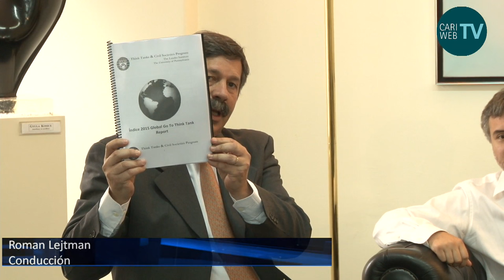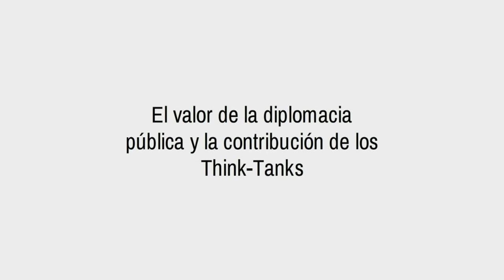El valor de la diplomacia pública y el valor de los Think Tanks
El CARI, otra vez el primer “think tank” de habla hispana

El informe de la Universidad de Pensilvania se presentó hoy en Buenos Aires en un debate televisivo on line conducido por Román Lejtman y la participación de Félix Peña.

Buenos Aires, 27 de enero de 2016- El Consejo Argentino para las Relaciones Internacionales (CARI) resultó nuevamente el primer think-tank en idioma español, de acuerdo al índice anual de la Universidad de Pensilvania que se difundió este mañana en eventos similares en la sede de la ONU y el Banco Mundial.
En la Argentina, el índice se dio a conocer durante la primera emisión on line del CARI WebTV que transmitió “La importancia de la diplomacia pública y la contribución de los think-tanks”, programa en el que participaron representantes de los principales centros de pensamiento de la Argentina.
En la novena edición del “Global Go to Think-Tank Index”, los “tanques de ideas” argentinos tuvieron una destacada participación. El tal sentido, el CARI quedó otra vez como el primer think-tank en español, en la categoría que analiza la totalidad de las organizaciones a nivel mundial incluido los Estados Unidos, al quedar en el puesto 36º (dos mejor que el año anterior), mientras que la Fundación Libertad, la otra institución argentina en ese ítem, se ubicó 175º.
Para la elaboración del ranking, la Universidad de Pensilvania informó que participaron 4677 expertos entre periodistas, funcionarios de gobierno y responsables de elaboración de políticas públicas de 143 países.
El debate televisivo, que se puede volver a ver por CARI WebTV fue conducido por el periodista Román Lejtman, miembro del grupo de líderes de opinión CARI KOL, y contó con la participación de Félix Peña por el Consejo Argentino para las Relaciones Internacionales; Juan Luis Bour, por FIEL; Julia Pomares en representación del CIPPEC, y Guillermo Cruces, por CEDLAS.
También participaron del evento detrás de cámara, Mercedes Méndez Ribas de CIPPEC y el secretario Académico del CARI, José María Lladós.
Entre las categorías más destacadas el CARI, figuró en el puesto 24 dentro del ranking de “mejor programa de relacionamiento externo”; en el caso de “Economía Internacional”, se ubicó en el 42º lugar e “Investigaciones Interdisciplinares”, 37º.
El Consejo Argentino para las Relaciones Internacionales es presidido por el ex canciller argentino Adalberto Rodríguez Giavarini y reúne a especialistas en materia de Política Exterior y Defensa. En un reciente index elaborado por la Academia China de Ciencias Sociales, el CARI también ocupó una posición relevante al ser registrado como el primer think-tank de la Argentina en el índice mundial de influencia y alcance.
Asimismo, el CARI es el único miembro argentino del “Council of Councils”, que reúne a 26 de los principales think-tanks de política exterior, en su mayoría, miembros del G20.

Sobre el Global Go to Think Tank Index

Los Think Tanks y Programa de las Sociedades Civiles (TTCSP) en el Programa de Relaciones Internacionales de la Universidad de Pensilvania, impulsa investigaciones en los institutos de políticas papel desempeñan en los gobiernos y las sociedades civiles de todo el mundo. TTCSP fue establecido en 1989. El primer índice se publicó en 2007.
El programa mantiene una base de datos y red de más de 6.600 think tanks en 152 países. TTCSP examina la evolución del papel y el carácter de las organizaciones de investigación sobre política pública. En los últimos 25 años, el Programa ha desarrollado y liderado una serie de iniciativas globales que han ayudado a reducir la brecha entre el conocimiento y las políticas en ámbitos políticos fundamentales como la paz y la seguridad internacionales, la globalización y la gobernabilidad, economía internacional, las cuestiones ambientales, la información y la sociedad, la mitigación de la pobreza y de la salud mundial.